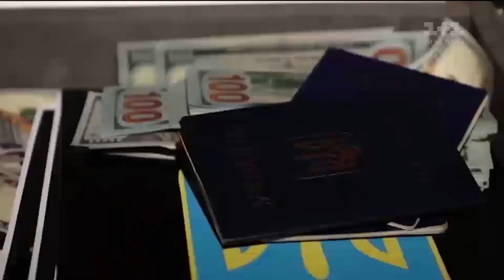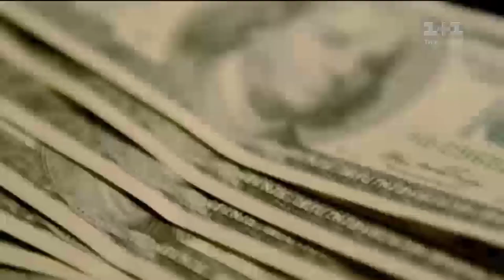За що звільнили голову Укроборонпрому Романова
Нажаль, це факт - під час війни на армії заробляють усі хто може. Найбільші ж гроші крутяться у концерні Укроборонпром, який днями лишився без голови: неймовірно, але Президент Порошенко з подачі Гройсмана таки звільнив Романа Романова.